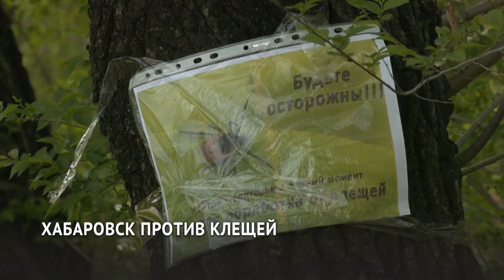Общественные места Хабаровска обрабатывают от клещей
Более 200 хабаровчан обратились за последнюю неделю в медучреждения из-за укусов клещей, поэтому дезинфекторы активно работают. Большинство городских парков и скверов уже обработаны от паразитов.